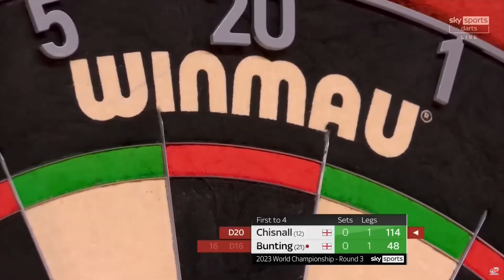Christmas isn’t Christmas, without Darts!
Have a very Merry Christmas and a Happy World Champs, from everyone at Darts Corner!